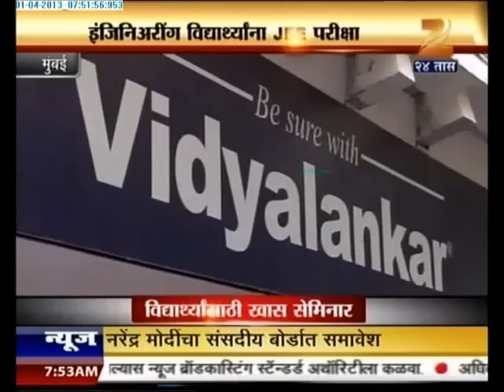Vidyalankar on Zee 24 Taas